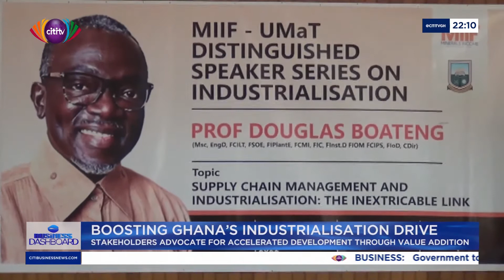Ghana must embrace industrialization, best supply chain mgmt. to benefit mineral resources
Prof. Douglas Boateng made the observation during the maiden lecture series by MIIF and UMaT at the university on industrialization and supply chain management.